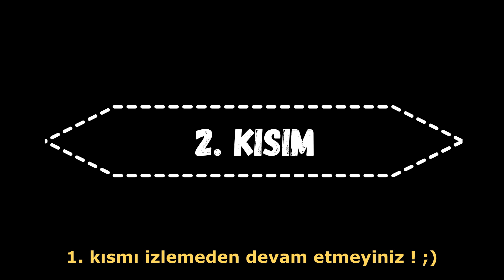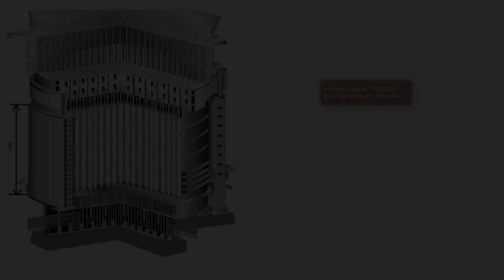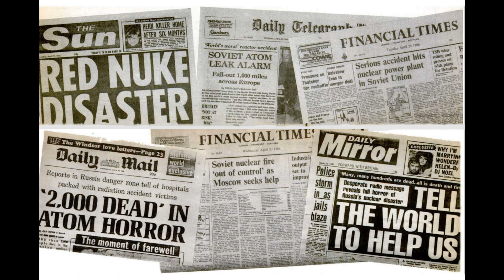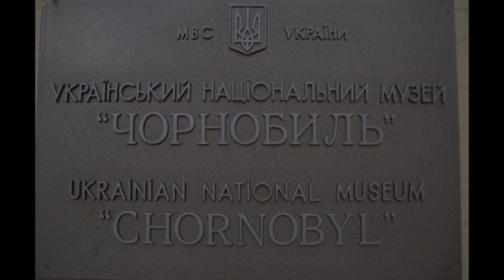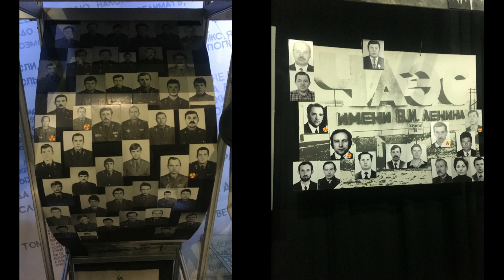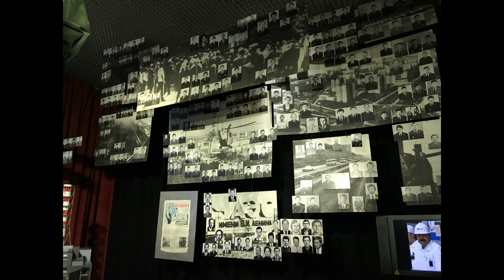#2 ÇERNOBİL FELAKETİNİN BİLİNMEYENLERİ | ÇERNOBİL MÜZESİ | Valery Legasov un Hayatı -Anatoly Dyatlov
Arkadaşlar selam, Keşif Adımları sayfasına hoşgeldiniz.

Bu video da hayalet şehir Pribyat'da bulunan Çernobil Nükleer Felaketini ele aldık.
Ayrıca bu video da Çernobil nükleer faciası hakkında bilmediklerinize ulaşabilirsiniz.

Kaza, Uluslararası Nükleer Olay Ölçeği'ne göre bugüne kadar meydana gelmiş en büyük nükleer kazalardan biridir. Çernobil felaketi, Uluslararası Nükleer Olay Ölçeğinde en yüksek sınıflandırma oranı olan 7 ile ölçeklendirilmiştir. Bu sınıfta ölçeklendirilen yalnızca iki nükleer felaket bulunmaktadır. Bunlardan birisi Çernobil felaketi, diğeri ise 2011 yılında meydana gelen Fukuşima I Nükleer Santrali kazalarıdır. Felaket maliyeti ve kayıpları açısından tarihin en kötü iki nükleer felaketinden birisidir. Kaza sonrası 500.000'den fazla işçi nükleer faciaya müdahalede bulunmuş ve birçoğu radyasyona maruz kalmıştır. Tahmini olarak yapılan masraf ise 18 milyar ruble olmuştur. Meydana gelen kaza esnasında 31 kişi ölmüştür fakat çok büyük bir alana yayılan radyasyon neticesine uzun vadede sonuçlarının daha ağır olduğu değerlendirilmektedir.

Valeri Legasov
27 Nisan 1988'de,Çernobil faciasının ikinci yıl dönümünden bir gün sonra ve facianın nedenleri üstüne hazırladığı raporun yayımlanmasından bir gün önce Legasov kendini astı. Kişisel silahı çekmecesindeydi ama profesör kendini asmayı tercih etti. Moskova'daki Novodevichy Mezarlığı'na gömüldü.
Bu Legasov'un ilk intihar girişimi değildi.Çernobil faciasının zorluklarının Legasov'un psikolojisi üstündeki etkisinin onu intihara sürüklediği iddia edildi. Legasov intihar etmeden önce faciayla ilgili daha önce ortaya çıkmamış gerçekleri içeren belgeler yazdı.BBC'nin Çernobil Nükleer Felaketi filmindeki kaydın analizine göre,Legasov IAEA'ye verdiği raporda siyasi baskı yüzünden Sovyet nükleer çalışmalarında gizlenen noktalar üstüne yazmadı. Nükleer programdaki gizlilik yüzünden santral çalışanları ile önceki kazalar ve hatalı reaktör tasarımı hakkında bilgi verilmiyordu.Bulletin of Atomic Scientists Legasov'un otoritelerin tasarım hatalarını düzeltmedeki başarısızlığından dolayı acı bir şekilde hayal kırıklığına uğradığını belirtti.

... iyi seyirler...

Bu videoların devamının gelmesini istiyorsanız "beğeni" ve "yorum" yapmayı unutmayınız lütfen :)!

Kanalıma "ABONE" olmayı ve bildirimlerin gelmesi için "ZİLİ" (🔔) açmayı unutmayınız lütfen ::))